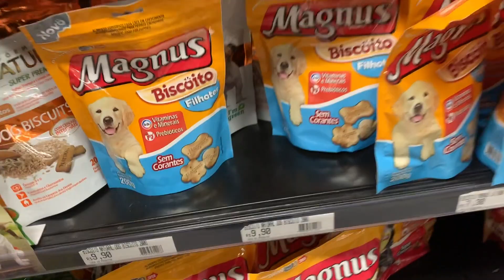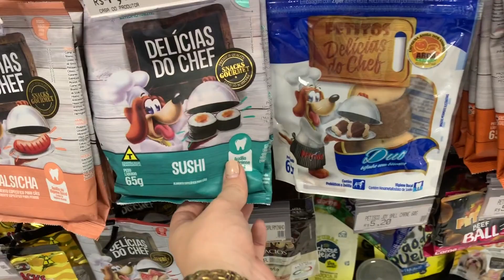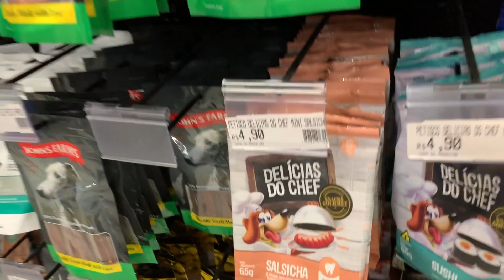VLOG: MULHER MARAVILHA EM FAMILIA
Me envie coisinhas: R. Doutor Heleno da Silveira, 686 Curitiba PR
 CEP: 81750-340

- Esse vídeo não contém publicidade.